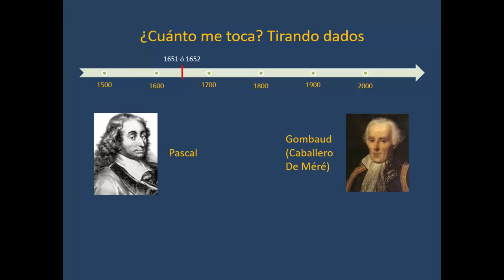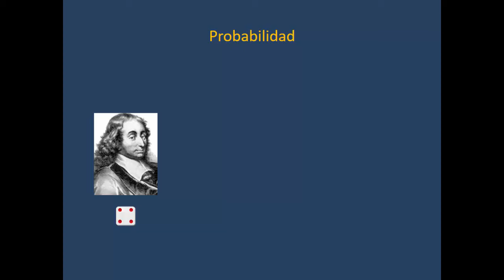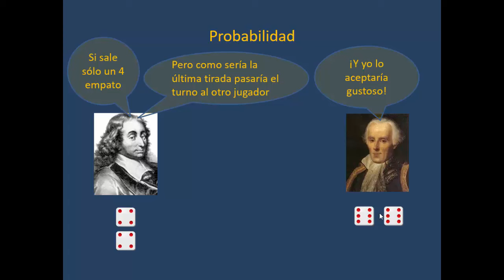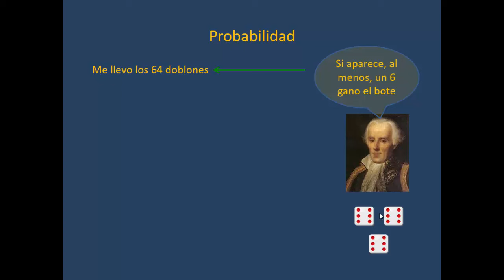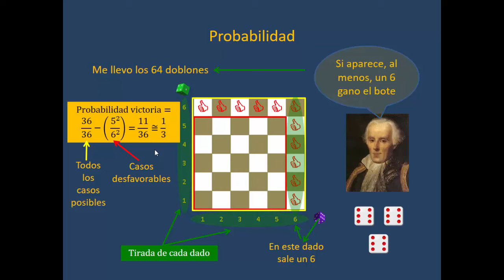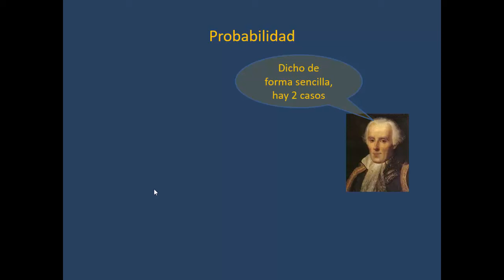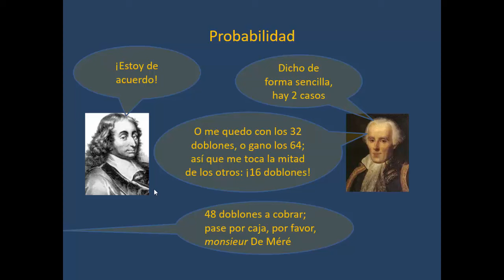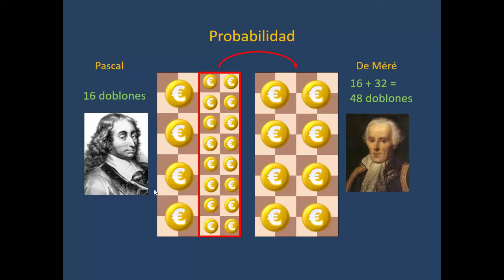Conferencia Ajedrez y matematicas (parte 1) Probabilidad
Conferencia divulgativa Ajedrez y matemáticas: interrelaciones entre dos mundos mágicos (Zaragoza, 2 octubre 2015). Recomendada para niños/as, de 8 años en adelante, y adultos con curiosidad por estos temas. En esta parte - probabilidad - contaremos la historia de un curioso juego de dados entre el matemático Pascal y el caballero De Méré, y cómo ver las posibilidades de ganar (o no) el bote a través de tableros de probabilidad ajedrecísticos y unas pocas fórmulas...